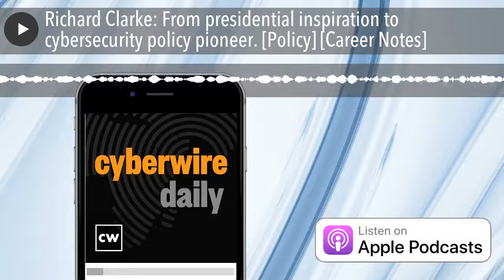Richard Clarke: From presidential inspiration to cybersecurity policy pioneer. [Policy] [Career Not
CEO and consultant Richard Clarke took his inspiration from President John F Kennedy and turned it into the first cybersecurity position in federal government. Determined to help change the mindset of war, Richard went to work for the Department of Defense at the Pentagon following college during the Vietnam War. From Assistant Secretary of the State Department, he moved to the White House to work for President George W. Bush's administration where he kept an eye on Al-Qaeda and was tasked to take on cybersecurity. Lacking any books or courses to give him a basic understanding of cybersecurity, Richard made it his mission to raise the level of cybersecurity knowledge. Currently as Chairman and CEO at Good Harbor Security Risk Management, Richard advises CISOs. We thank Richard for sharing his story with us.